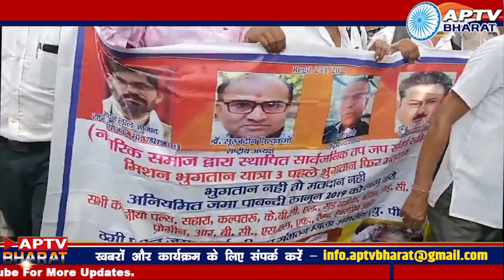भुगतान को लेकर निवेशकों ने लखनऊ के इको गार्डन मैदान में किया धरना-प्रदर्शन!! APTV भारत..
भुगतान को लेकर निवेशकों ने लखनऊ के इको गार्डन मैदान में किया धरना-प्रदर्शन!!